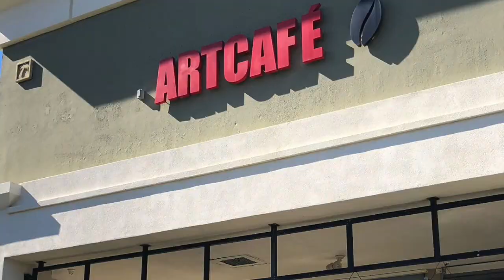Padaria a venda - Miami Florida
For English captions turn on CC.

PATRICIA VILLATI P.A. REALTOR ®